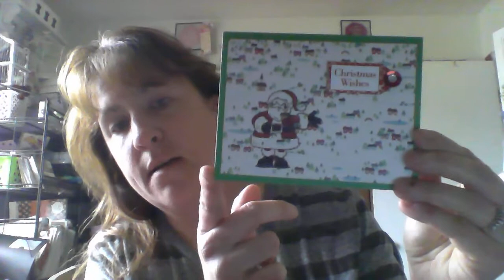crochet items for sale xmas gifts?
us only